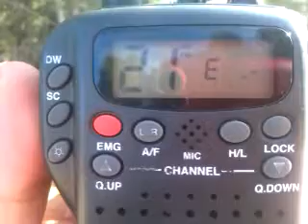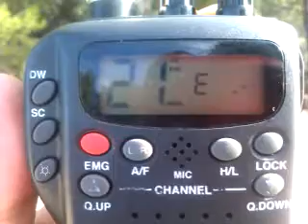Propagación CB Canal 21 FM (Viernes 2 de Noviembre 2012)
Copy from Pedreguer (Alicante) - Spain